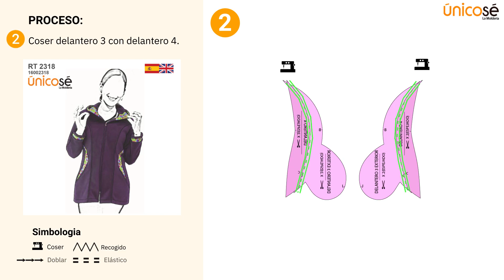¡Crea tu Chaqueta de Trabajo! Tutorial MOLDE CHAQUETA TRABAJO MUJER 2318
¡Diseña tu estilo profesional! 🎀 Molde de Chaqueta Trabajo Mujer, Looks impecables para ir a trabajar en épocas de frío. 🔥